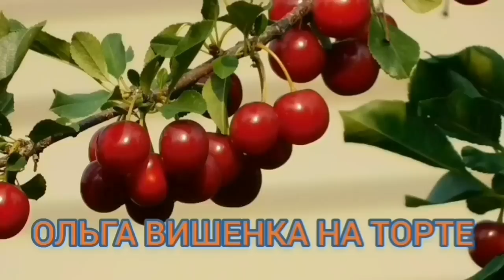ПОДАЙТЕ НИЩЕМУ САФАРУ НА СЕМЕЧКИ. ОБЗОР СТРИМА. ОЛЬГА УРАЛОЧКА LIVE.